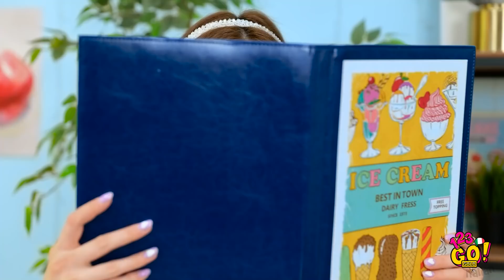FANTASTICI TRUCCHI PER RAGAZZE || I migliori hack per diventare popolari a scuola su 123 GO! GOLD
Tutte le ragazze hanno i loro segreti di bellezza. E oggi li condivideremo con te! In questo video scoprirai i trucchi di bellezza più preziosi! ✨

Ricordati di condividere questo video con i tuoi amici!